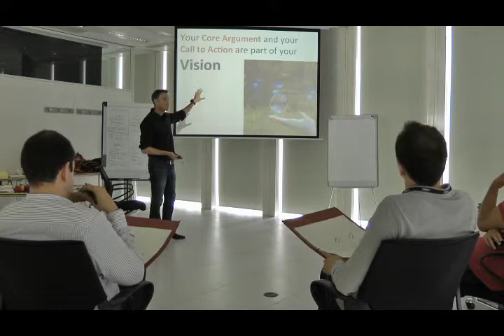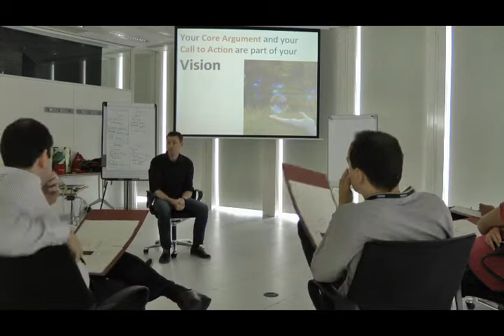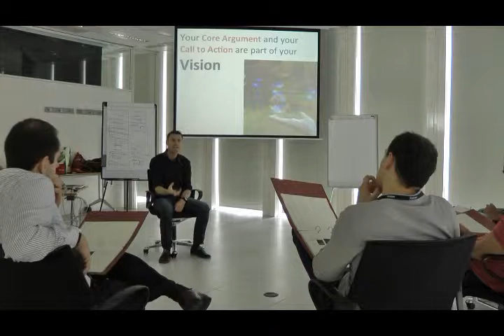Your presentation reflects your vision